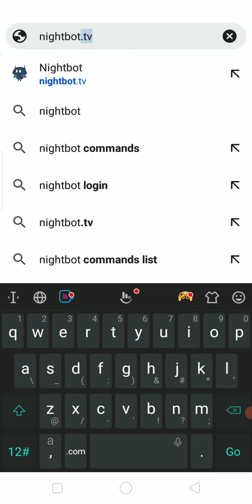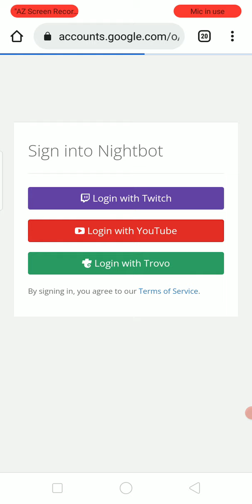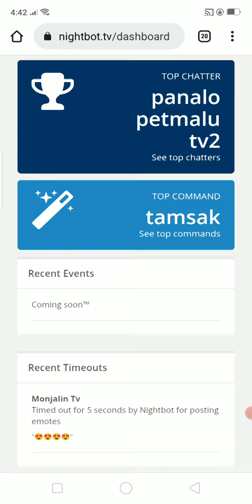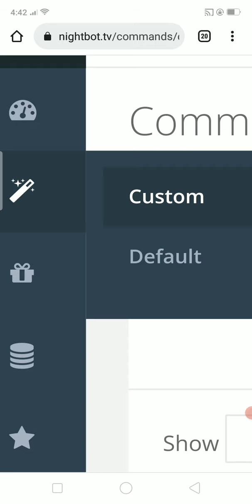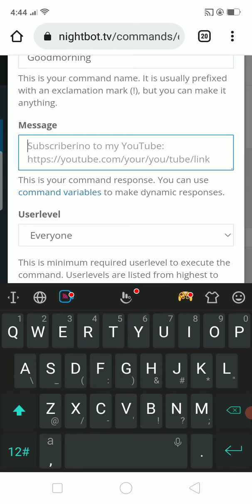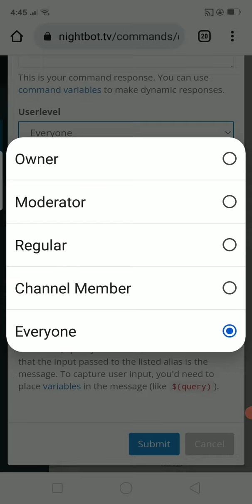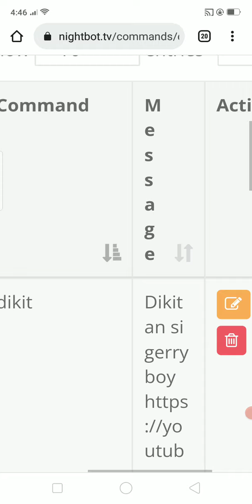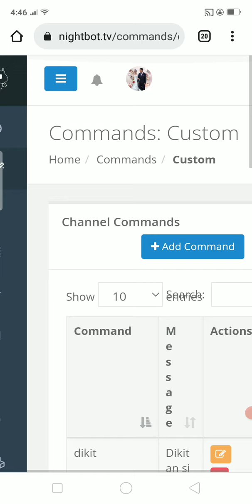NIGHTBOT para sa livestream// using android phone.simple tutorial 👍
this tutorial base on my research only
if you have more question you can message me true my facebook acc.